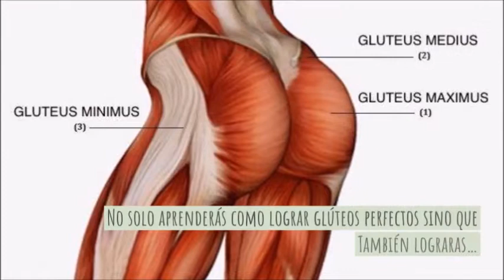💪❤ Glúteos Deseados Nádegas Desejadas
✅Descubrirás los alimentos que te ayudan a tener una cola firme, redondeada y espectacular.

✅Que alimentos consumir para evitar la pérdida de musculo, aumentar el tamaño de tus glúteos y piernas.

¡No pierda tiempo!